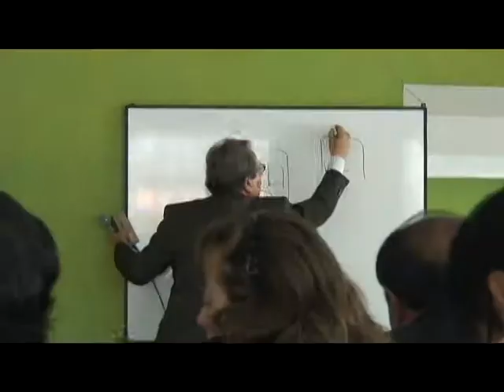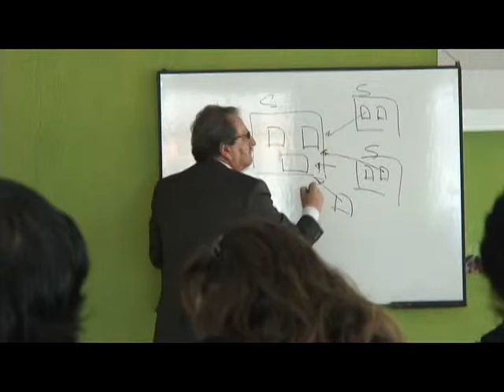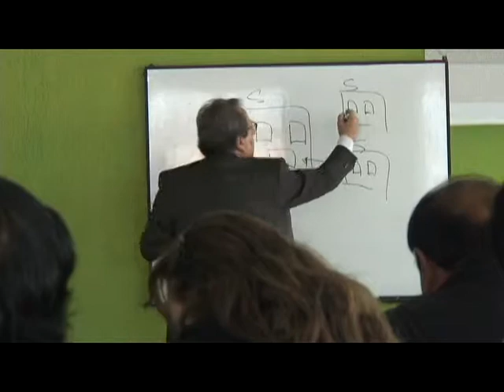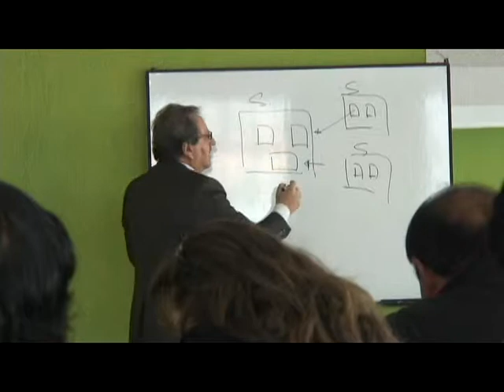EL PRESIDENTE QUIERE CAMBIAR LA MATRIZ PRODUCTIVA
PARA EL CONSULTOR INTERNACIONAL JOSÉ ENDARA EL PRESIDENTE DE LA REPULICA QUIERE CAMBIAR LA MATRIZ PRODUCTIVA PORQUE EXISTE UN DEFICIT, MAS SE IMPORTA DE LO QUE SE EXPORTA . Y EL GOBIERNO APORTA CON MAS DE 200 ITEMS PARA NIVELAR ESTE DEFICIT EN EL COMERCIO DE NUESTRO PAIS. ES POR ESTA RAZÓN QUE SE ESTA INCENTIVANDO AL SECTOR RURAL PARA QUE TENGA MÁS PRODUCCION.